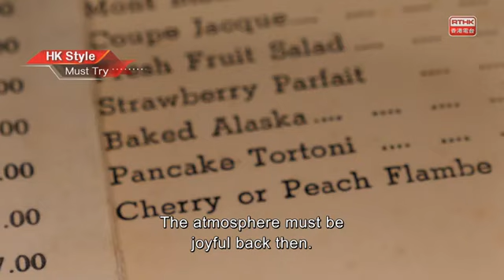Hong Kong Style Must Try Peach Alaska